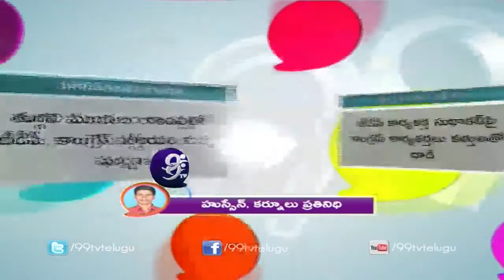Kurnool: Congress Leaders Attacks on TDP Leader Sudhakar - 99tv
Kurnool: Congress Leaders Attacks on TDP Leader Sudhakar